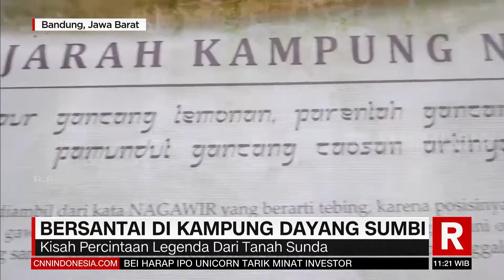Bersantai Di Kampung Dayang Sumbi | REDAKSI SIANG (30/06/21)